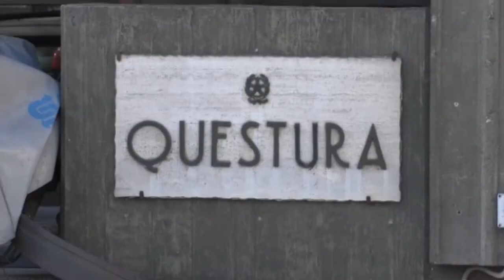questura arresti per armi 20 07 17